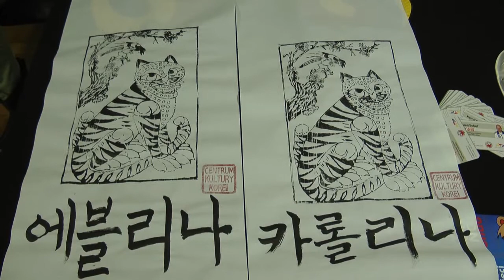Dni Kultury Koreańskiej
Udostępniony plik wideo użytkownika lowicz24eu.